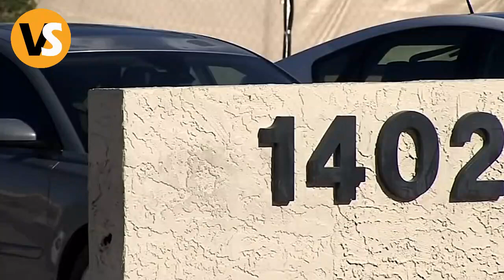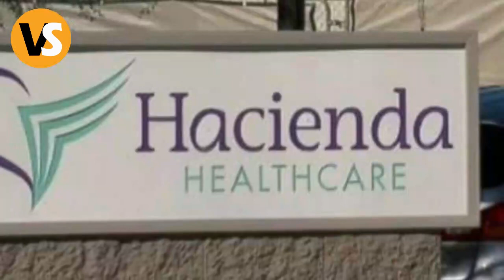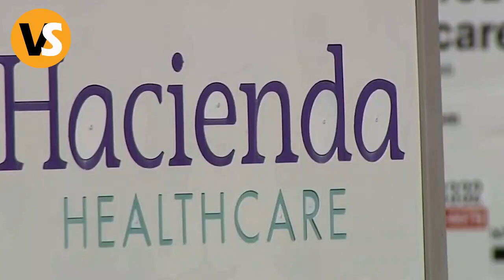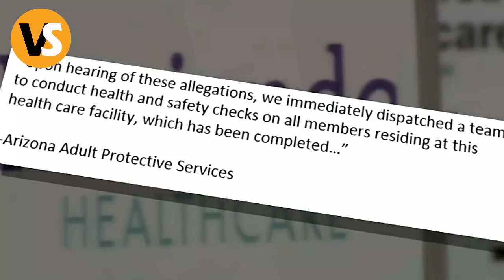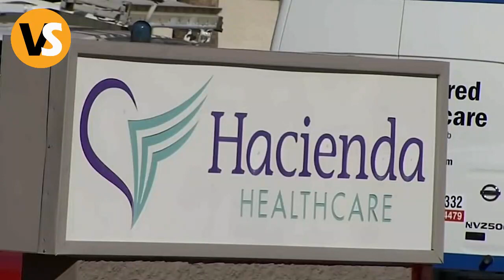This pregnant woman Came out of a 10-Year Coma and What She give birth to shocked Everyone